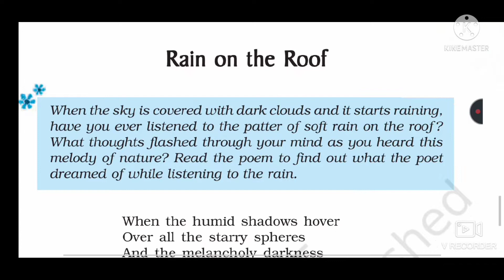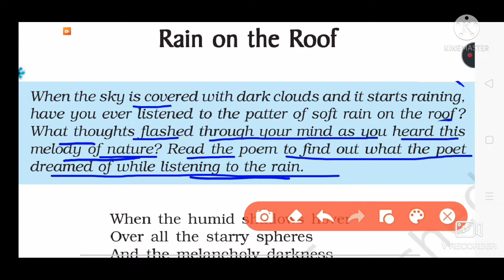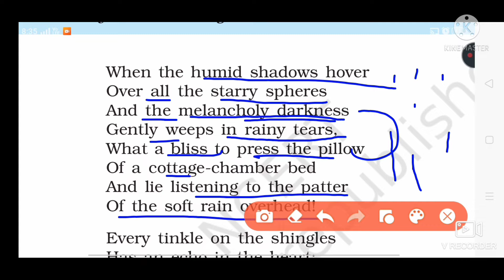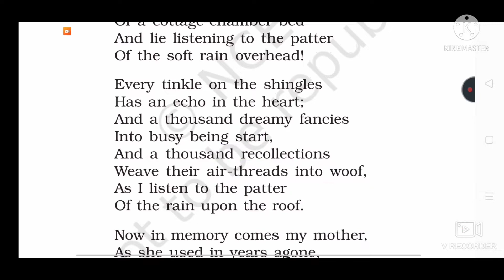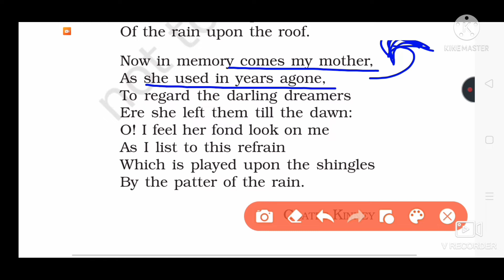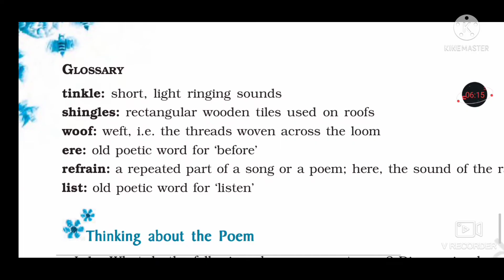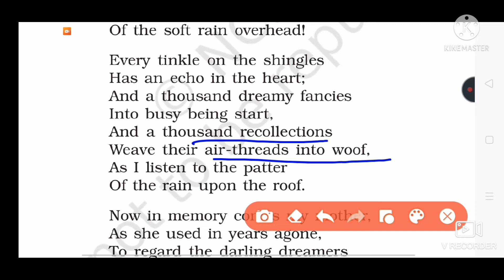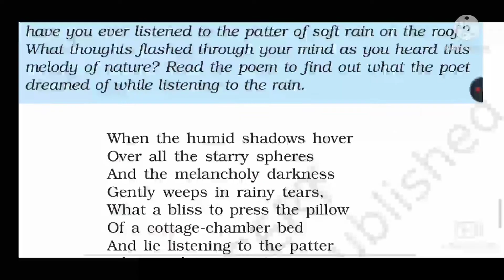Explanation of Poem-“Rain On The Roof” Class-9th English